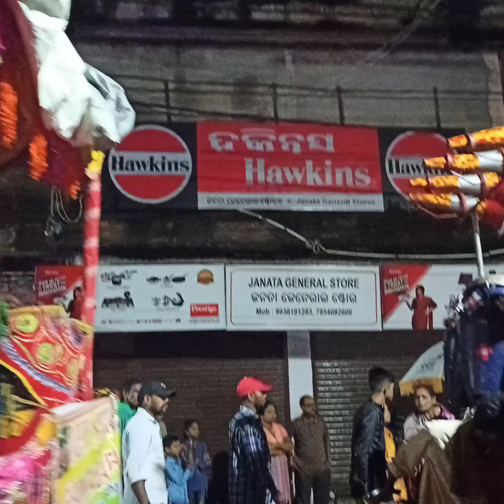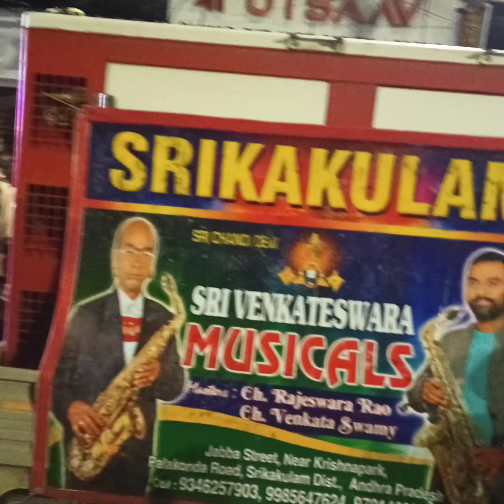Cuttack Durga Puja Bhasani// 2022 // Part -2 //🎊🎊🥳🥳🥳🎉🎉🎉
ଏହି ଭିଡିଓଟି କଟକ ଦୁର୍ଗାପୂଜା 2022 ଭସାଣୀର ଦୟାକରି ଏହି ଭିଡିଓକୁ ଶେଷ ଯାଏଁ ଦେଖନ୍ତୁ।